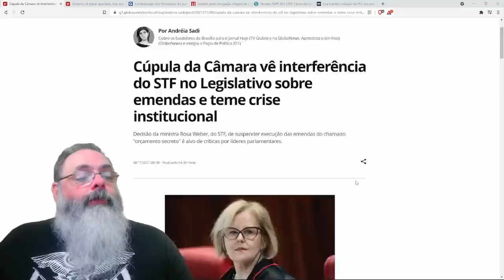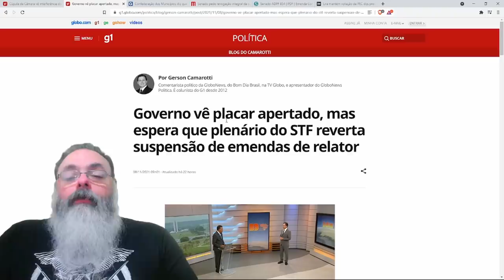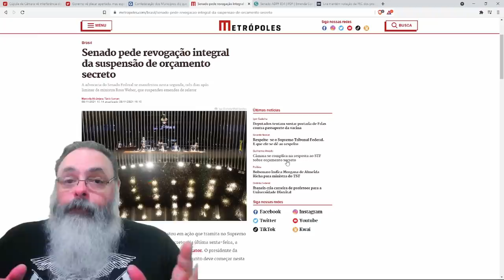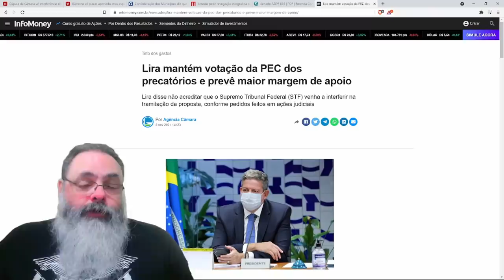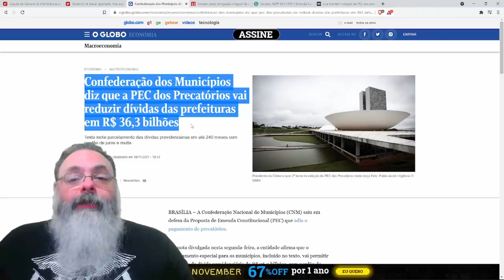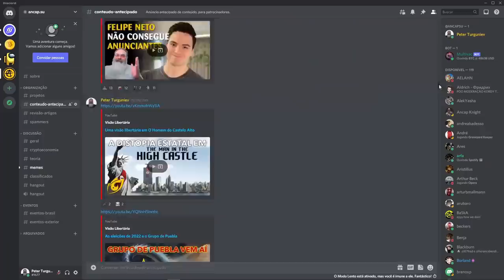Briga pela PEC dos precatórios tem decisão hoje